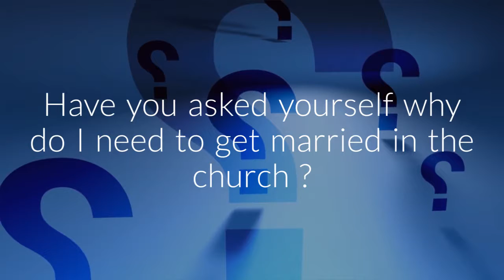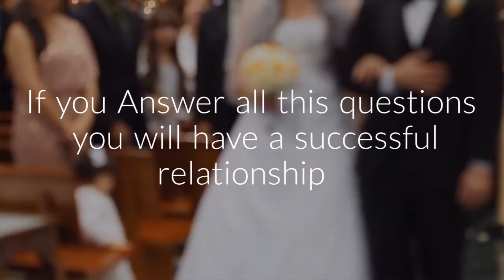St Bakhomios youth (Relationship Series)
Youth Meeting